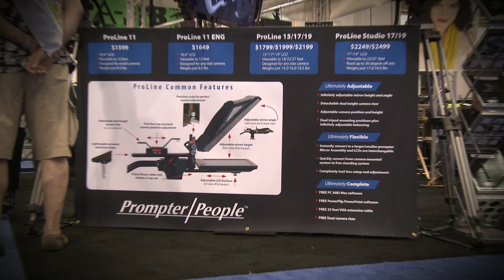NAB Aftershow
PrompterPeople Teleprompters.
NAB SHOW 2015
ProLine, Flex and iPad series prompters.
Overview from our Legacy Video Series.
Also manufacturers of FloLIght video lighting gear.
Based in Campbell Ca. U.S.A.